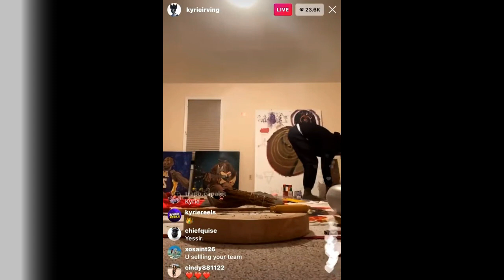Kyrie Irving Pre-Game RITUALS😇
Kyrie Irving Preforms religious ritual before the game
Kyrie Irving with what looks like a sage burning pregame ritual in Boston